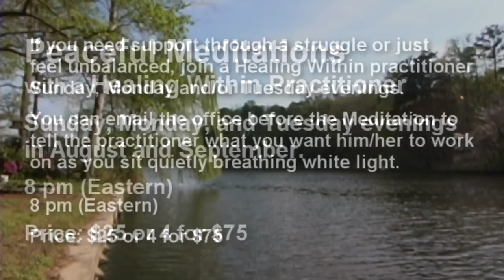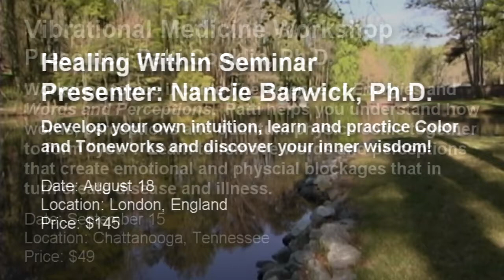Healing Within Calendar of Events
Here are the workshops, classes and trainings offered by Healing Within practitioners for the months of August through October 2012.